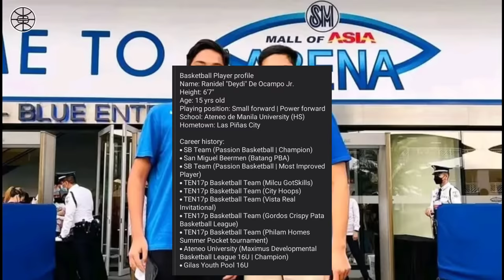Ang Tangkad ng Anak ni RDO! , Susunod sa yapak niya! | Ang Batang Babae na Malupit ang galawan!